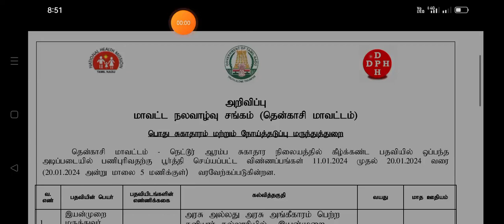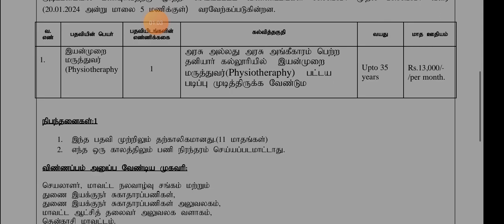தென்காசி மாவட்ட நல வாழ்வு சங்கம் வேலை வாய்ப்பு 2024|mani elango 2024